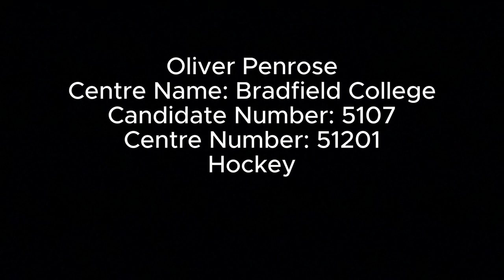PE A-Level NEA Hockey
A Level NEA